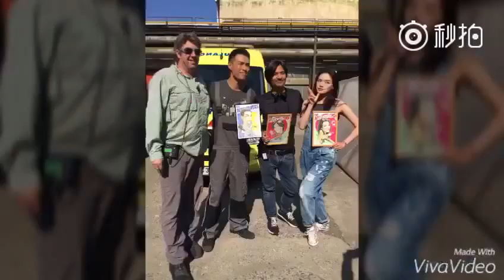Shuqi Stephen Fung film fixation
LOS ANGELES, September 13, According to Taiwan media repots, Shu Qi and Stephen Fung June 3 announced the marriage to continue filming in Prague, Crezh Republic, directed by Stephen Fung film "knight alliance". Shu Qi said the day before the film fixing, another share studio footage and video celebration.